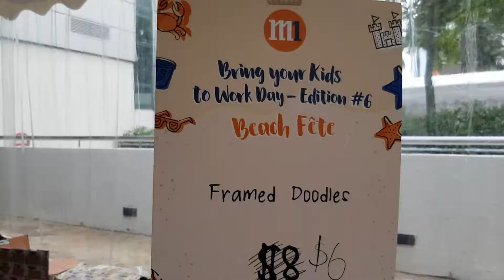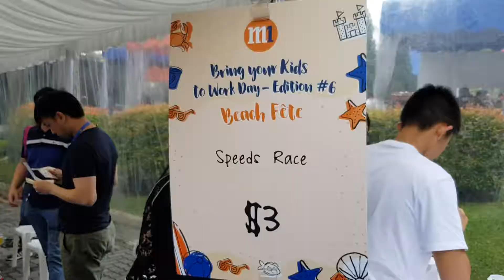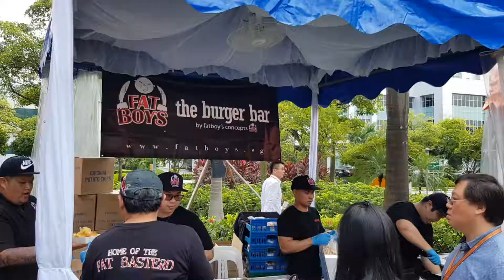23 November 2018